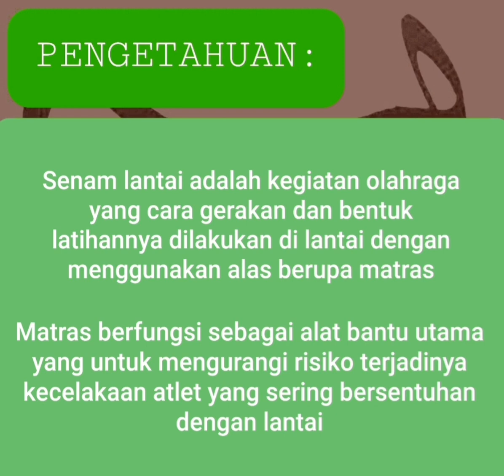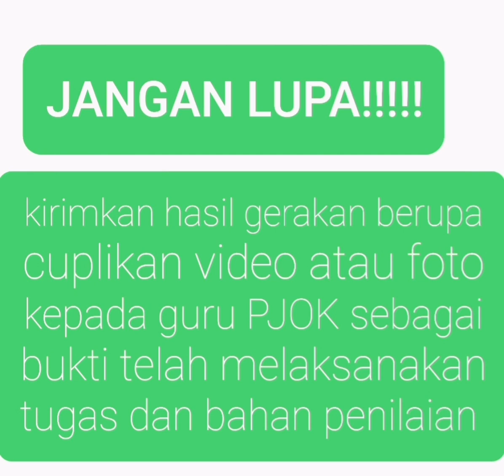PJJ DARING PJOK SD KELAS 4 SEMESTER 2 MATERI POLA GERAK DOMINAN (2) TA 2021-2022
PJJ / DARING PJOK SD KELAS 4 SEMESTER 2 MATERI POLA GERAK DOMINAN (2)

TUGAS GERAK:
1. MENDORONG TEMBOK
2. MENGGANTUNG
3. BERGULING KE DEPAN
4. BERGULING KE BELAKANG

Pada saat melakukan tugas gerak harus dibimbing orang tua atau saudara

Video ini dibuat oleh:
MULANA ROHIMAT S.Si (Guru PJOK SDN Ciparay 7)
Diperankan oleh:
1. RIFKI AFRIZAL (Siswa Ciparay 7)
2. CAHYA KOHARUDIN (Siswa SDN Ciparay 7)